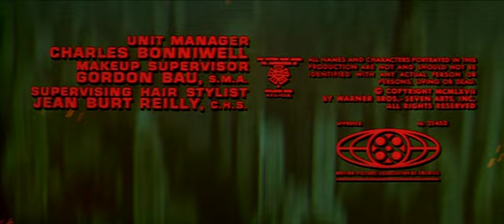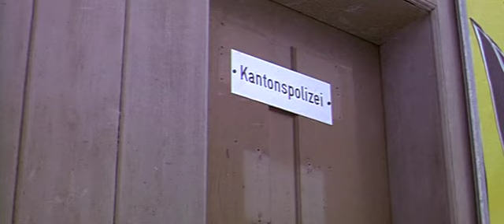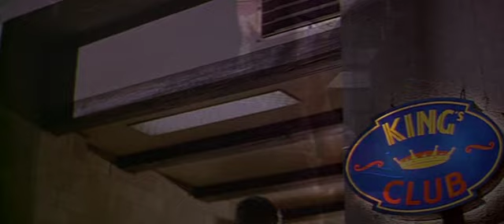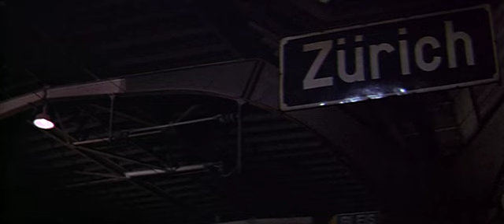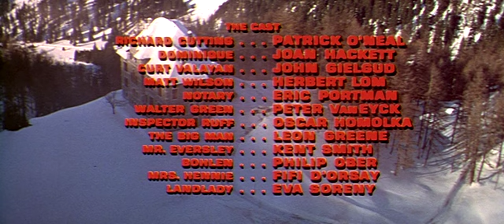Assignment to Kill 1968